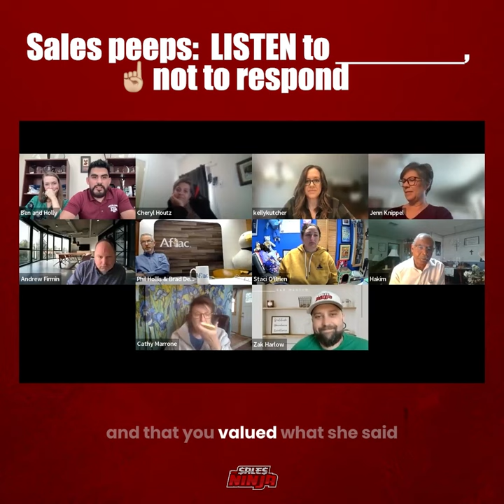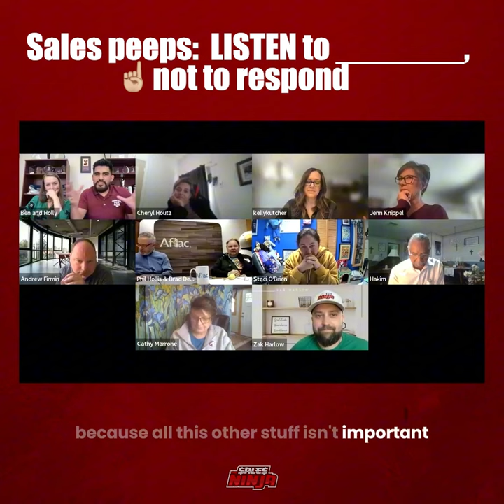Sales peeps: Listen to ____, not to respond. ☝🏻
Why do you think more salespeople don't truly use this skill?  👇🏼

Go to ➡️ freeninjatraining.com to learn more ⚡️